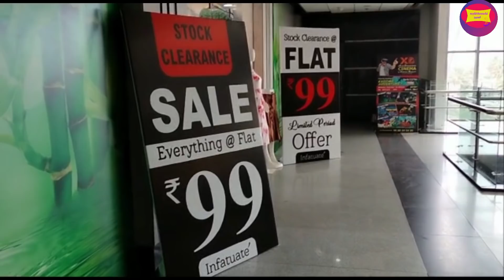Rs.99/- எந்த Dress எடுத்தாலும் 99ரூபாய் மட்டுமே |Designer Kurtis Western Tops|Leggings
Shop Details
INFATUATE,
2nd FLOOR,
FUNMALL REPUBLIC MALL,
PEELAMEDU, COIMBATORE-641004
New customer care
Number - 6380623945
Call Timings 11am -8 pm